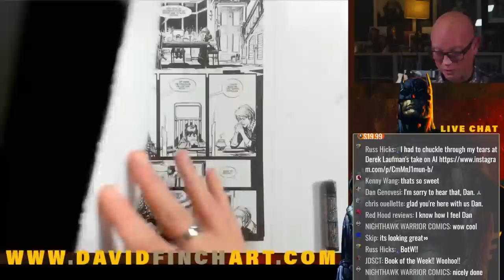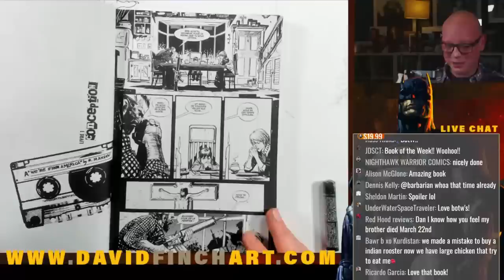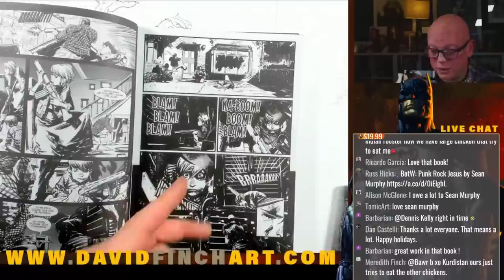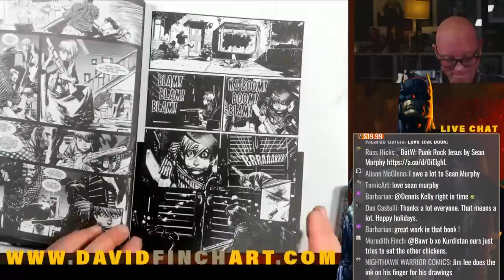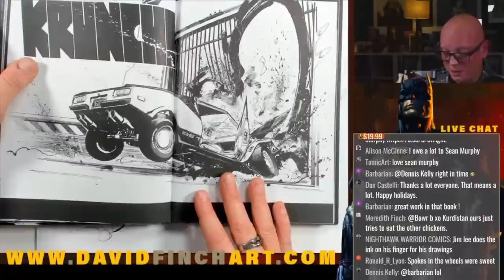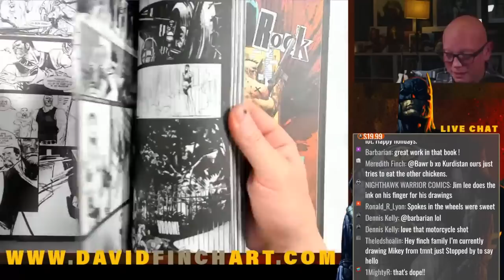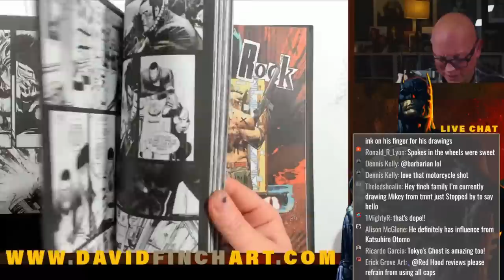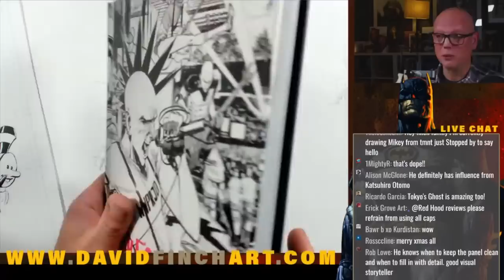Monday Night Draw {Christmas Special!}